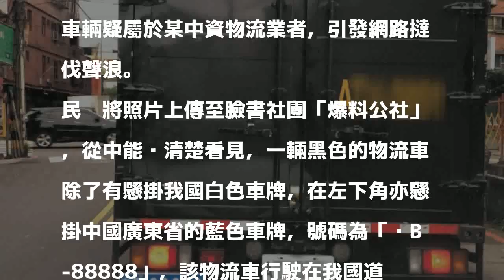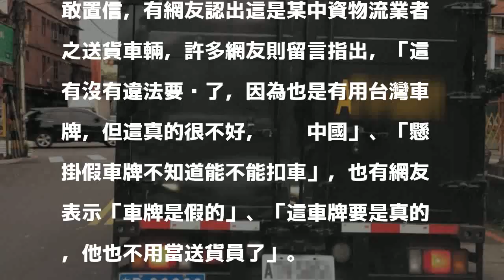造反了？台灣街頭驚見疑中資物流車 掛廣東車牌行駛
〔即時新聞／綜合報導〕有民眾今（7）日早上7時20分，在新北市發臉書貼文指出，竟然於我國街頭上看見貨車懸掛中國車牌行駛，許多網友亦指認出照片裡的車輛疑屬於某中資物流業者，引發網路撻伐聲浪。

發表評論評論如下。